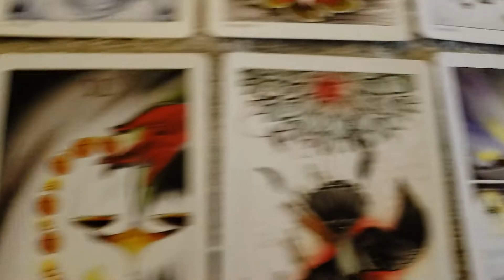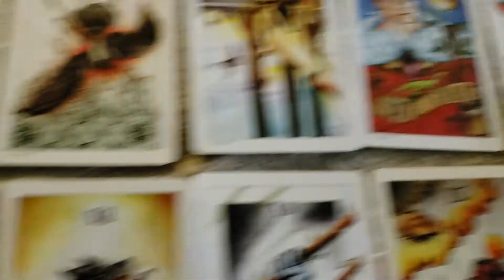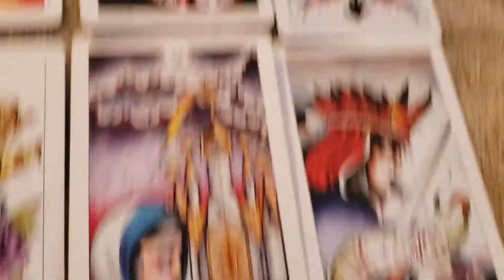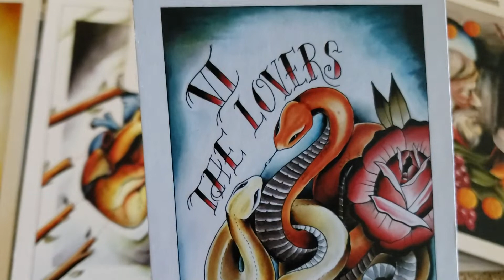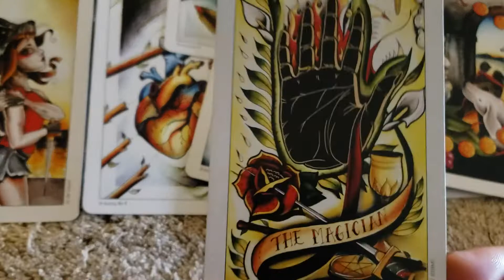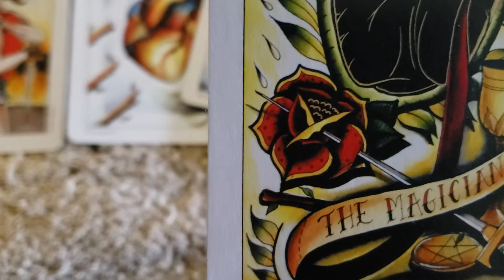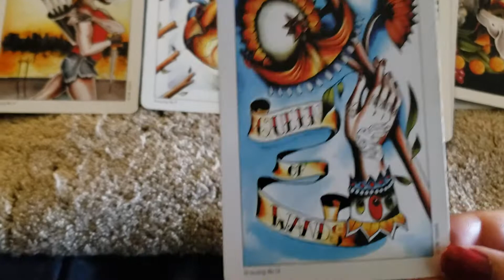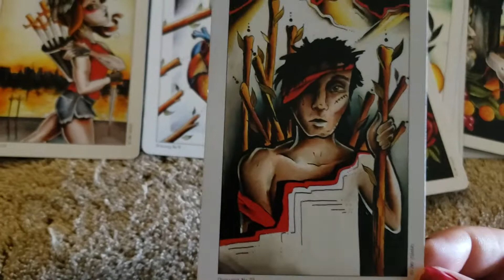Sagittarius tarot reading 7.22.2019